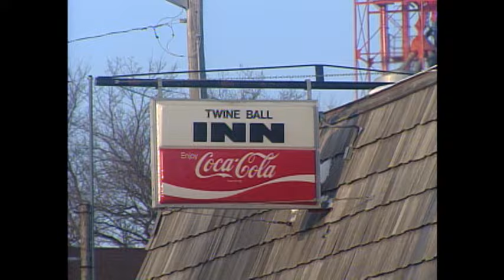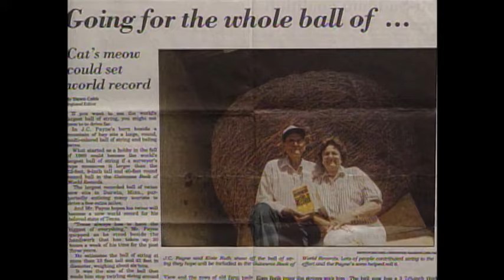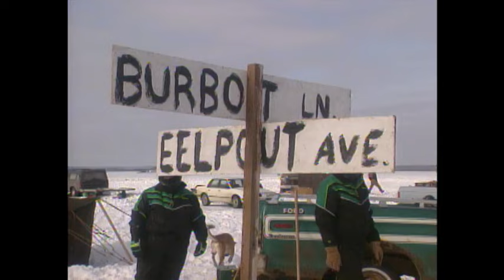Only In Minnesota With Louie Anderson | Full Episode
Everyone knows that Minnesota is the land of 10,000 lakes, the Mayo Clinic, the Twins and the Megamall. But did you know that Minnesotans also can lay claim to the world's largest ball of twine, Bob Dylan's childhood home and the original polka mass? To honor Louie Anderson after his passing, we're making this video available on YouTube!

00:00 Our funders
00:20 Only in Minnesota with Louie Anderson
01:28 The world's largest ball of twine - Darwin, Minnesota
08:44 The International Eelpout Festival - Walker, Minnesota
15:10 The 'Hjemkomst' viking ship - Moorhead, Minnesota
23:09 Museum of Questionable Medical Devices - (Now in St. Paul, Minnesota)
26:07 World's only Frank Lloyd Wright service station - Cloquet, Minnesota
31:29 The only accordion school in the US - Red Wing, Minnesota
35:30 Bob Dylan's childhood home - Hibbing, Minnesota
41:48 The Bob Dylan Sound Alike Contest - Minneapolis, Minnesota
46:26 The Kensington runestone - Alexandria, Minnesota
49:48 The original polka mass - Gilbert, Minnesota